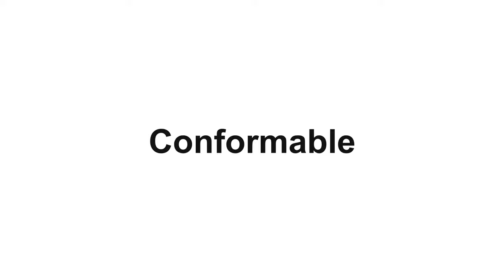Rwraps Magic Moonlight Jade Chameleon Film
Rwraps™ Magic Moonlight Jade Chameleon Vinyl Features
Unique, Chameleon Magic Moonlight Jade features shade shifting technology
3 mil (.0042") vinyl is ultra-thin making installation easy
UV coating prevents damage and discoloration
Buy as much as you need and no more with no minimums
Guaranteed bubble-free results with air release liner

What is Chameleon Vinyl Film?
Chameleon vinyl wraps are pieces of art that you can install on your car. They aren’t technically but that’s what it feels like. With their amazing shade shifting technology, you get to go through various hues of blue, making it a magical experience. This might be one of the most gorgeous colors we have so if you like a light shade of blue, then this is definitely worth checking out.

What Does Chameleon Finish Look Like?
Chameleon finish looks magical simply put. You get an array of hues because of the Chameleon’s shade shifting technology. The effect leaves everyone in awe and impressed. So if you are a fan of color changing or a shifting in colors, then Chameleon was made specifically for you.

What is Magic Moonlight Jade?
Magic Moonlight Jade is a beautiful sky-blue shade that will make any vehicle look visually stunning. Until you see it, you won’t believe how breath-taking this vinyl wrap is. The word magical was created to describe this specific color. Add the Chameleon wrap’s effect on top of this color and you get maybe the closest thing to perfection.

Where Can I Use this Chameleon Magic Moonlight Jade Film?
You can use Rwraps™ Magic Moonlight Jade Film wherever you would use wraps. Before applying, make sure the surface area is clean, sturdy, and non-porous. Some applications that you can use this film for include:

Interior Trim - Give your vehicle a new interior look. Decorate the interior of your car, truck, or SUV with our wraps and lift the spirit of all those who come across it.
Snowmobiles - Make your snowmobile the coolest thing in the snow with a brand-new wrap and make it stand out in the blanket snow.
Coolers - Never confuse someone else’s cooler for yours ever again with a custom wrap for your cooler.
Golf Carts - You might not be the best golfer on the golf course but you can easily be the most stylish with a custom wrap for your golf cart.
Exterior Trim - Give your vehicle the look it deserves with the right wrap. You can do a partial or the entire exterior.
SpeedBoats - Traverse the seas in style with a colorful new wrap for your speedboat. Your Instagram pictures will be your best ones yet.
and more...

Vinyl Wraps Made for the DIY Installer
We made our vinyl wraps for the DIY installer so you can set up the wraps without a hassle. Rwraps™ films are self-adhesive which makes them easy to apply on any surface. They are also flexible and durable and able to stick to any curvature. The best part is that you don’t need to deal with any glue or liquids. We know that has hindered your progress in the past but no more! After you are done, send us high quality pictures of the wrap installed and your pictures may end up being featured on our Instagram and YouTube page.